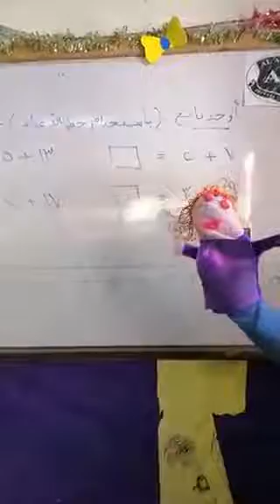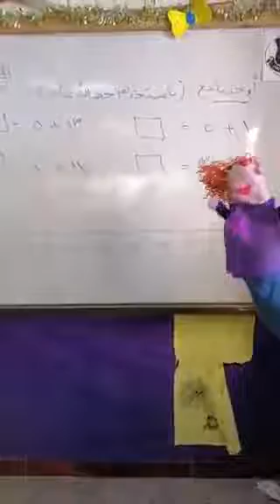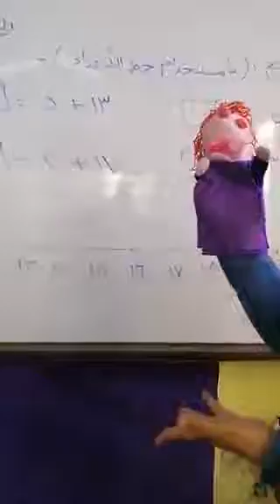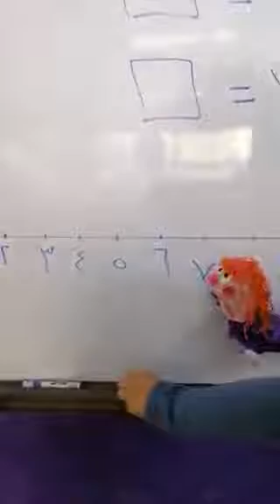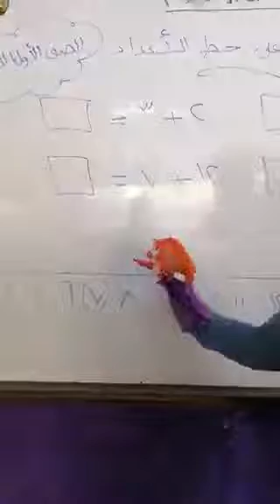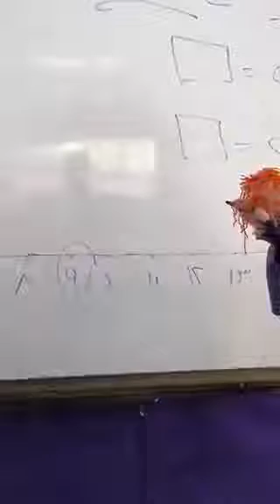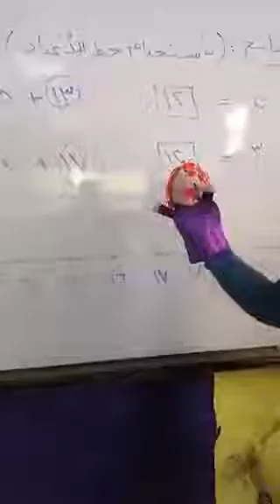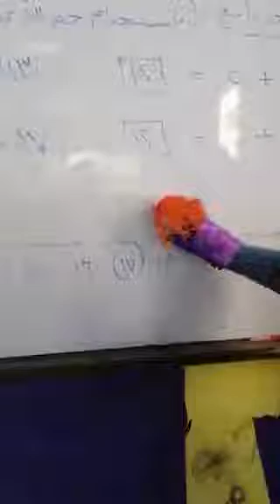الصف الاول الابتدائى رياضيات الجمع باستخدام خط الاعداد